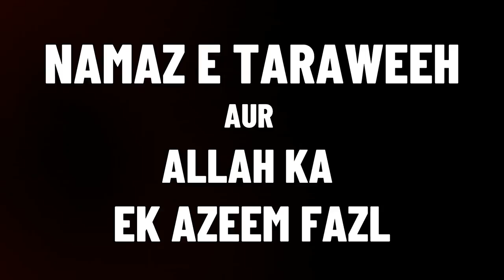Namaz E Taraweeh Aur Allah Ka Ek Azeem Fazl By Shaikh Akbar Ali Salafi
Our Activities:
* WWW. YOUTUBE.COM/ISLAMICINFORMATIONCENTRE
* PHONE CONFERENCE
* ANNUAL QUIZ COMPETITION
* 5 TIMES SALAH & JUMMA
* ISLAMIC HELPLINE
* MISBAH
* ISLAMIC PAMPHLETS
* ISLAMIC BOOKS

JAZAKALLAH KHAIR